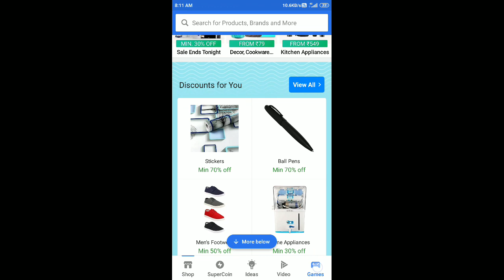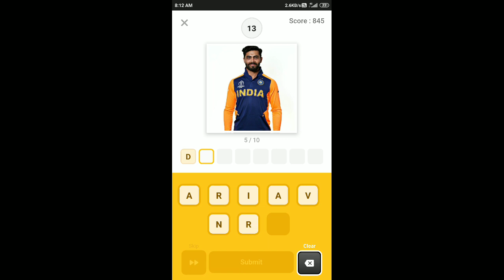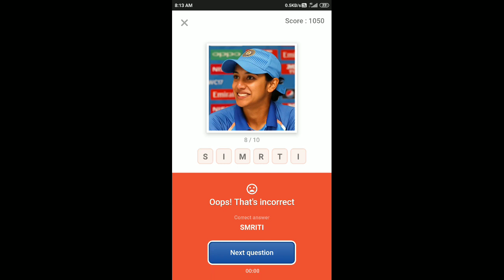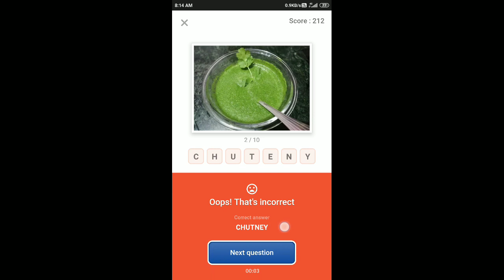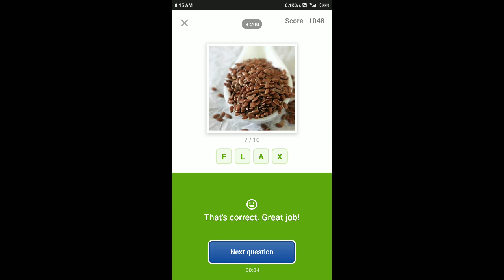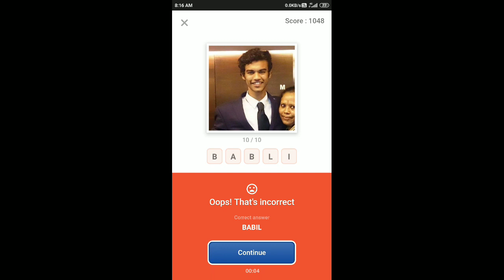Guess What Quiz Answers Today 6 July 2020 | Flipkart Game Zone Part 1